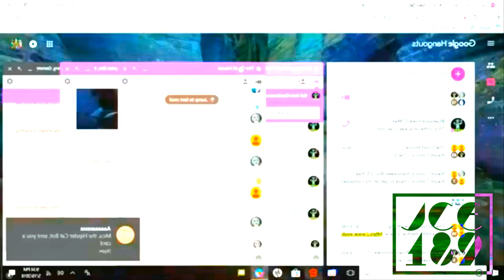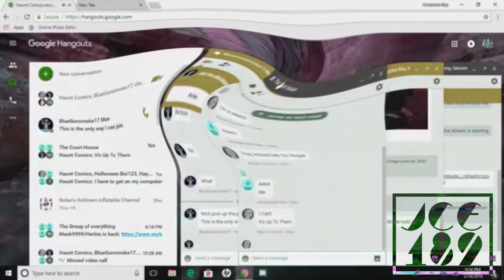SUH! Csupo Effects Rematch Round 1 vs MPVE379, IMVE937, VEHD and Everyone (1⁄20)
Who's Next

and all the JCE189 logos

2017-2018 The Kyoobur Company